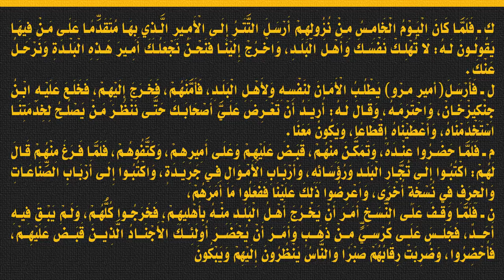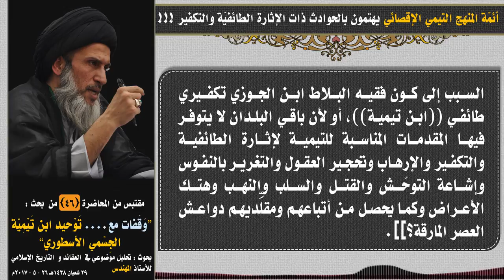‎أئمّة المنهج التيمي الإقصائي يهتمون بالحوادث ‏‎ذات الإثارة ‏الطائفيّة والتكفير ‏‎!!!‎